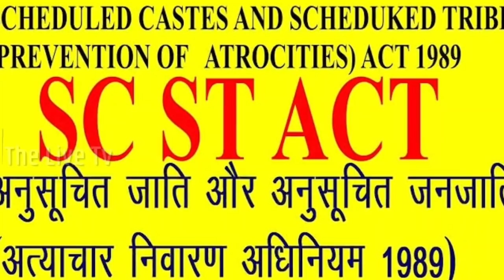BJP का दलित विरोधी चेहरा बेनकाब, Sumitra Mahajan ने SC/ST एक्ट को बताया सवर्णों पर अत्याचार